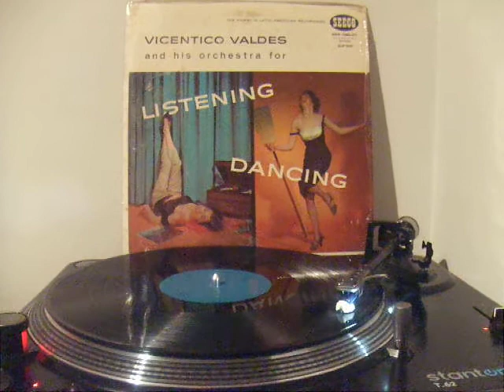VICENTICO VALDES AND HIS ORCHESTRA - POLLO ATRASADO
LP - LISTENING DANCING